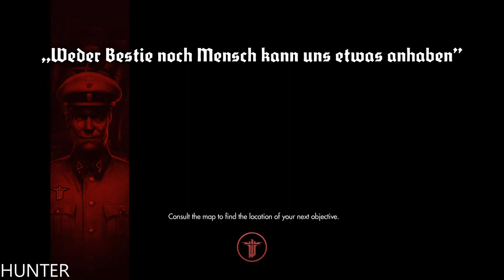Wolfenstein: The New Order GAMEPLAY PS4 PRO (1080p60fps)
Wolfenstein®: The New Order reignites the series that created the first-person shooter genre. Under development at Machine Games, a studio comprised of a seasoned group of developers recognized for their work creating story-driven games, Wolfenstein offers a deep game narrative packed with

PC SPECS:
- cpu: INTEL i9 9900K 4.86ghz
- mainboard: ASUS ROG STRIX Z390-F GAMING
- vga: ASUS RTX 2080 Ti Strix OC 11GB
- ram: KINGSTON PREDATOR DDR4 32GB 3466 MHZ CL15
- ssd: SAMSUNG 970 Evo 1TB M.2 SATA 3400/1500
-hdd : WDD RED 6tb x3
- psu: EVGA 1300WATT
- cpu cooler: CORSAIR H100I V2 HYDRO SERIES
-case: Phanteks Enthoo Evolv atx + RGB LED